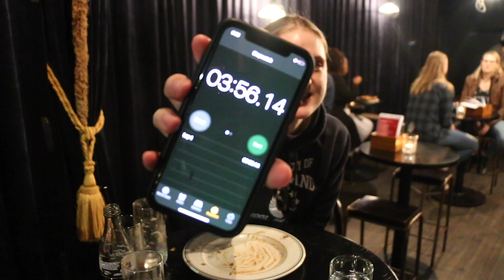Five Boroughs $60 Burger Challenge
A few days ago I took on the Five Boroughs 10 Stack Challenge! The burger tasted amazing and the staff were so awesome :)